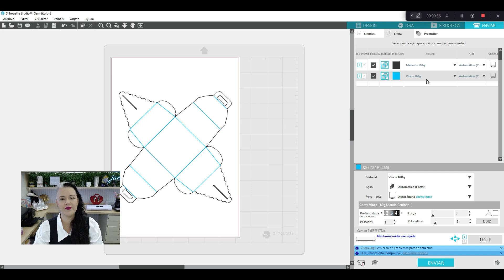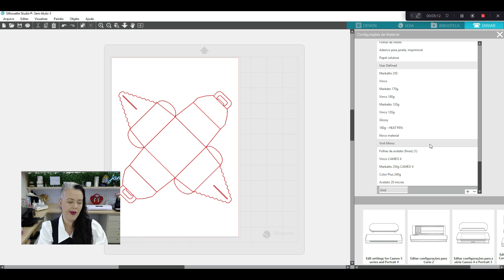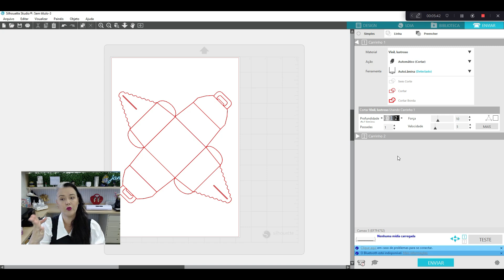Como Configurar Corte PERSONALIZADO No Silhouette Studio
. . A Silhouette é uma marca de máquinas de corte eletrônico que permite cortar uma variedade de materiais, como papel, vinil e tecido, para criar projetos personalizados para áreas como por exemplo a papelaria para casamentos, papelaria infantil ou topos de bolo.

O Silhouette Studio é o software associado às máquinas Silhouette, que oferece uma interface intuitiva para criar e editar designs antes de enviá-los para serem cortados pela máquina. É uma ferramenta essencial para quem trabalha com artesanato, scrapbooking e papelaria personalizada, permitindo uma ampla gama de possibilidades de criação. Neste vídeo eu te ensino como criar e incluir uma configuração personalizada neste programa.

Ah, e se você ficou com alguma dúvida mais pontual, a respeito deste conteúdo, não deixe de escrever nos comentários e SALVAR este vídeo para consultar quando precisar.

▪️Lista de Espera para o Curso de Papelaria para Casamentos Pro:
👉🏻 Para conhecer mais sobre o meu trabalho e obter dicas valiosas do básico ao avançado na Papelaria para Casamento, siga meu perfil no Instagram

✨Aqui você encontra aulas passo a passo, tutoriais e dicas para criar peças lindas e profissionais.

Quem é Janaína Monaim?

Mãe de dois meninos e profissional feliz, dedicada há mais de 12 anos ao ramo de papelaria, hoje ensino mulheres de todo o Brasil a como iniciar na área e se tornarem especialistas na arte de encantar noivos com produtos diferenciados confeccionados de maneira personalizada para o casamento. Minha missão é descomplicar a papelaria e tornar possível o que parece ser impossível. Se você quer conhecer mais sobre o meu trabalho e meus cursos, te convido a conhecer e acompanhar meu perfil no Insta, o janainaensina.
Será um prazer ter você por lá❤️